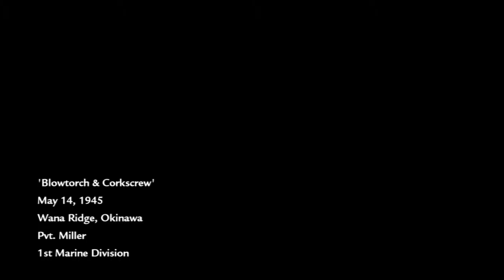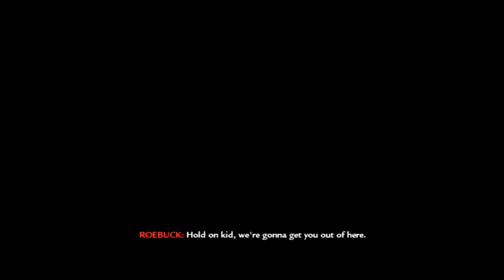Call Of Duty: World At War - Part 12 - Blowtorch & Corkscrew